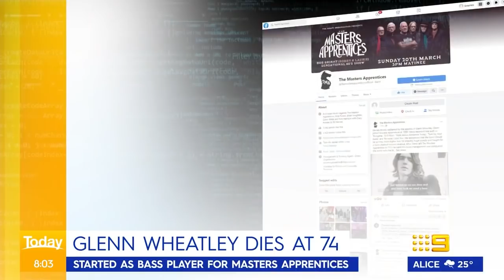Clean-up after severe storm hit Queensland, Aussie music icon Glenn Wheatley dies | 9 News Australia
A small but powerful storm has hit parts of south-east Queensland, uprooting trees, collapsing roofs and leaving 23,000 without power, as a severe heatwave continues across the state. The Australian music scene is today mourning the loss of Glenn Wheatley who had died at age 74 from COVID-19- related complications.

0:00 Qld freak storm
1:17 Glenn Wheatley dies
2:35 Toxic text messages
3:04 Aged care booster fears
4:28 Vic. surgery ban hopes
4:47 Russia's security demands
5:05 Near miss landing
5:47 Aged care crisis deepens